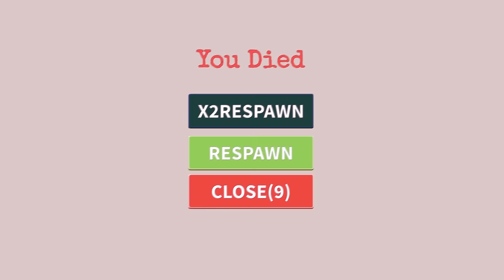I EAT People To BECOME 1,402,499 SIZED Worm On Roblox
I EAT People To BECOME 1,402,499 SIZED Worm On Roblox the game is Worm 2048